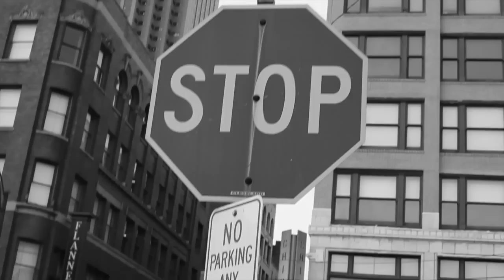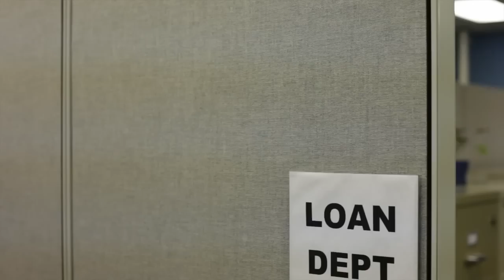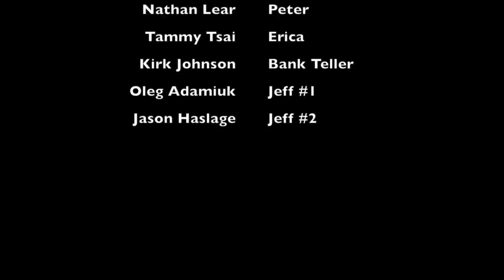Don't Laugh Out Loud Webisode IV 'The Randalls & Co An Original Sketch Comedy Series'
Van & JC Randall are at it again with the 4th webisode of "The Randalls & Co."

Popeye...excuse me Pahpeeye is a bit awkward. He wants to be in on all of the social gatherings and gossip. But most importantly, he wants to laugh. But you better look out when he does!